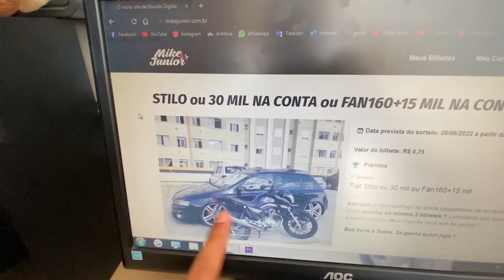EU SAI DAS ENTREGAS OU ESTOU DE FÉRIAS ??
►Rifa valendo meu FIAT STILO ou 30k na conta ou minha fan160+15k na conta -